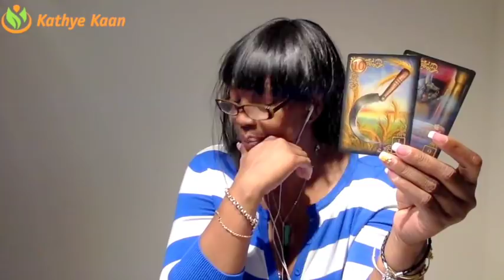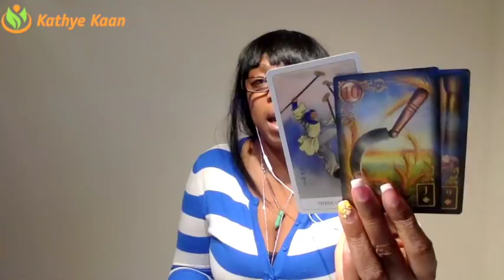LEO Weekly Psychic Tarot Reading | Horoscope | Week 20 | MAY 14 - 20